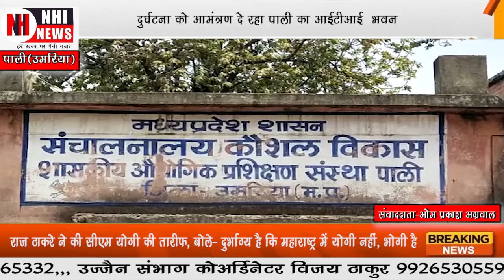दुर्घटना को आमंत्रण दे रहा पाली का आईटीआई भवन